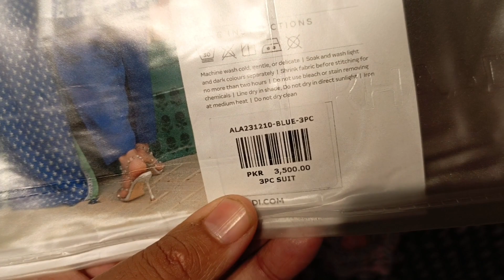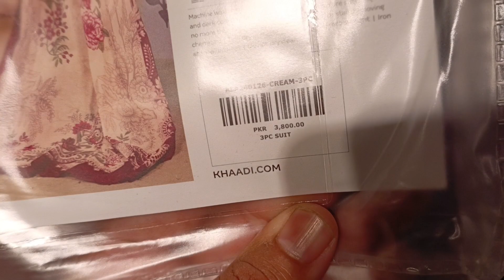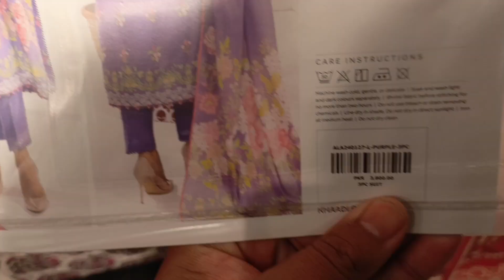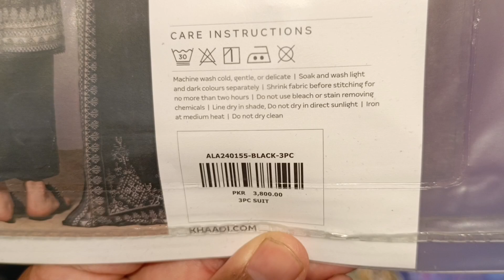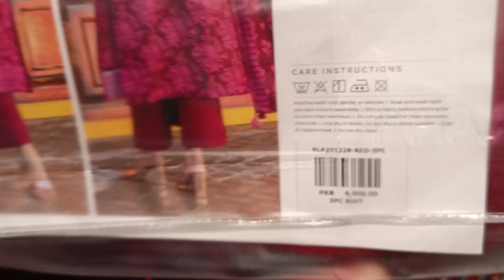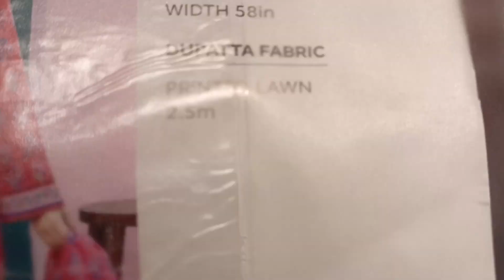khaadi new summer collection 2024 | khaadi new arrivals